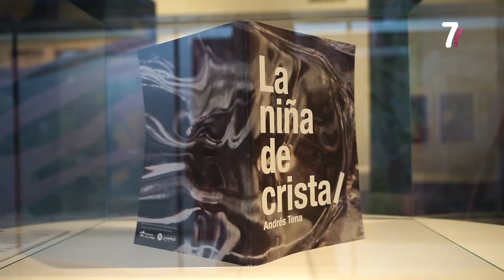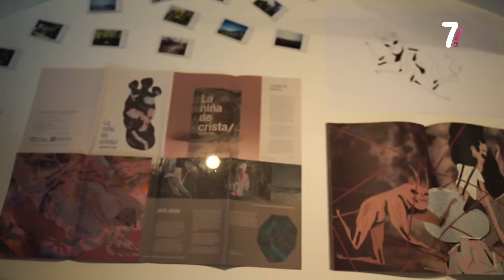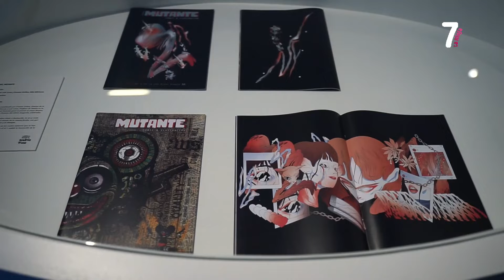REPOR ANDRES TENA ILUSTRADOR 03 05 2022